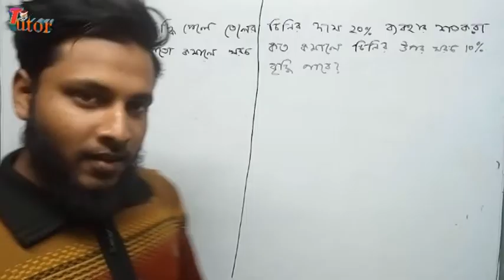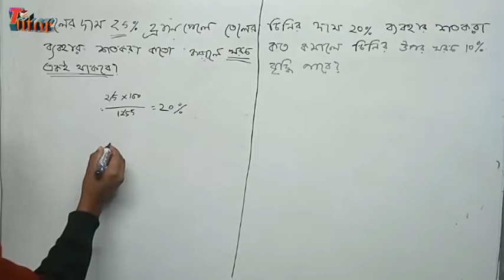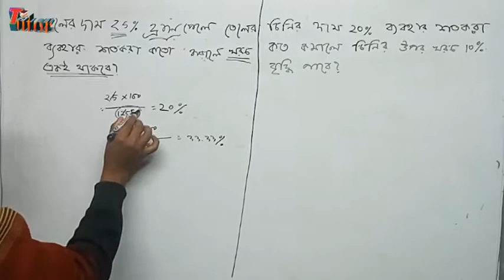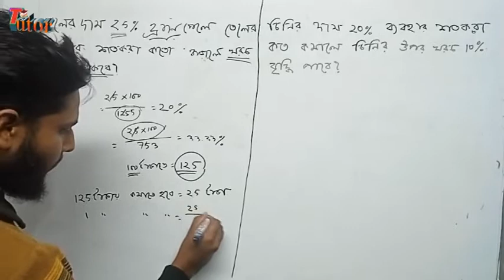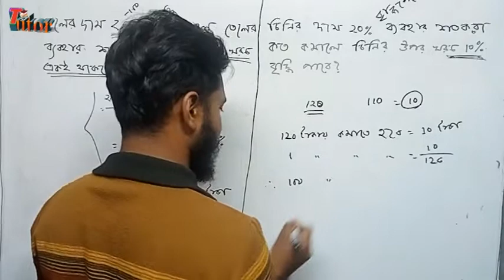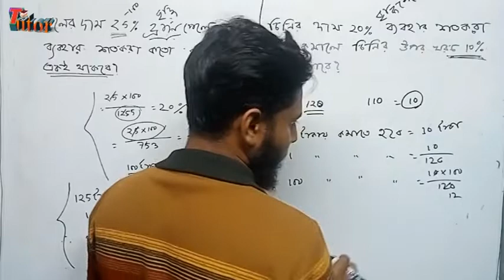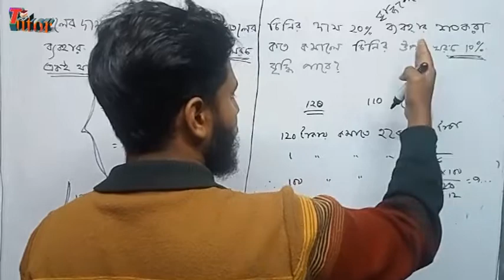Percentage shortcut tricks in bengali | Problems on Percentage | শতকরা অংক